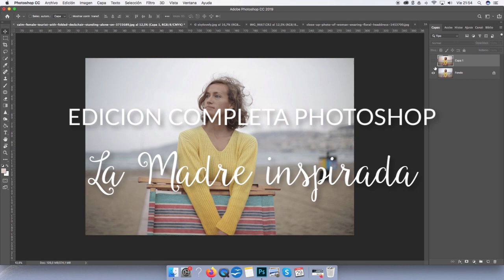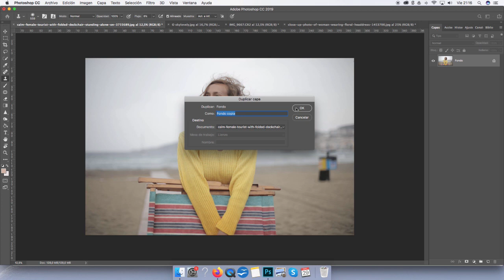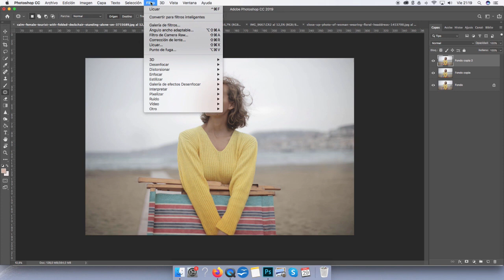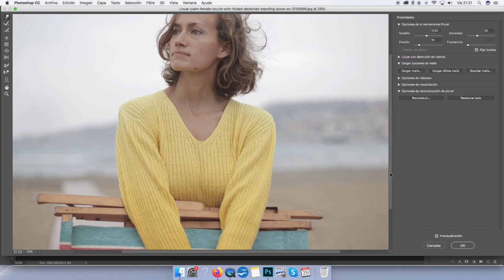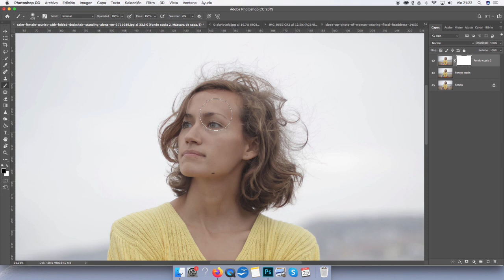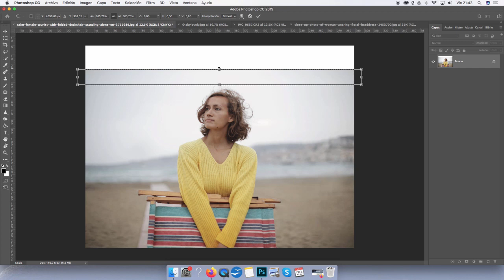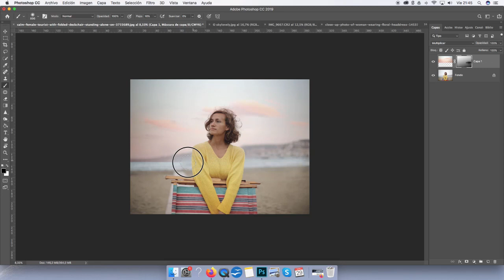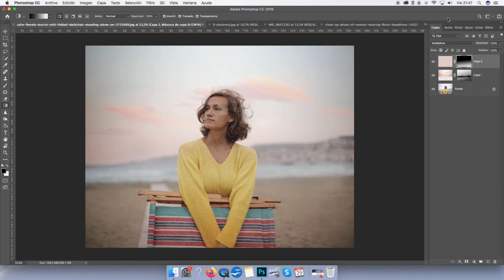COMO EDITAR FOTOS EN PHOTOSHOP // CLONAR, LICUAR, AÑADIR UN CIELO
Los sábados toca tutorial de como editar fotos en photoshop. Hoy veremos como clonar, licuar, añadir un cielo, reavivar colores.
Este es un tutorial fácil y sencillo, pero que te va a gustar mucho porque vas a aprender como usar varias herramientas de photoshop.
La cuestión es tener una visión sobre lo que quieres conseguir, y ponerte a ello. ¡¡Tú puedes!!

Todos estos recursos puedes descargarlos en mi pagina web